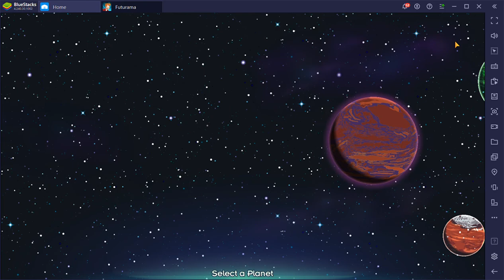BlueStacks 2021 01 16 11 18 34